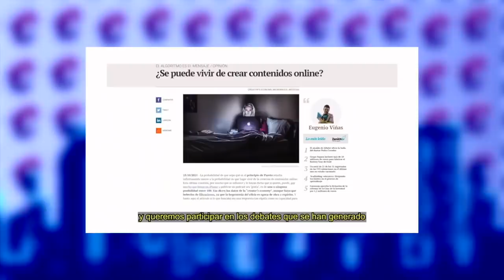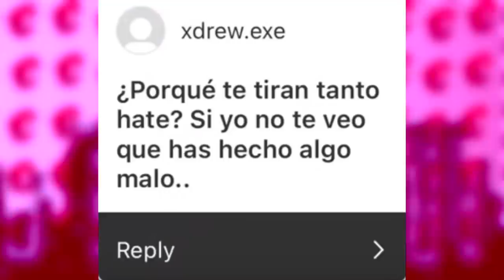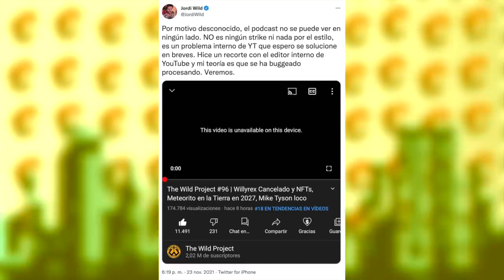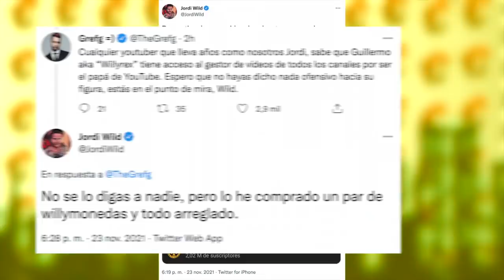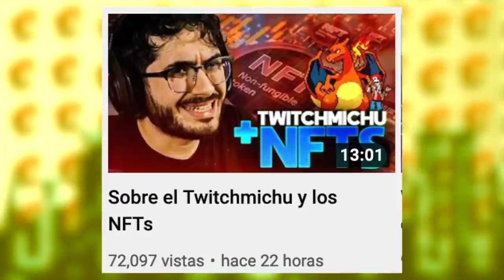lNSULTARÓN A Grefg Por ¿"TIRARLE"? A Willyrex | WindyGirk LANZA INDIRECTA A...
Temas del video:
00:00 BDNA regresa
01:45 Sindicato para youtubers
03:53 Windy girk tira beef
06:31 lnsultarón a grefg por willy xd